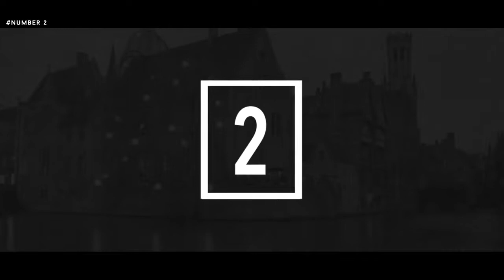✘ Top 10 Best Twitch Fails